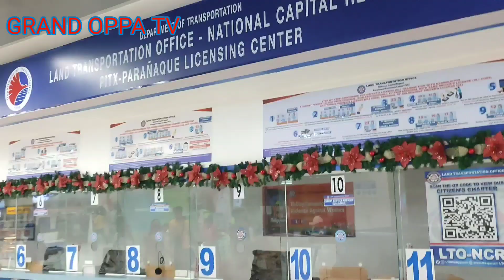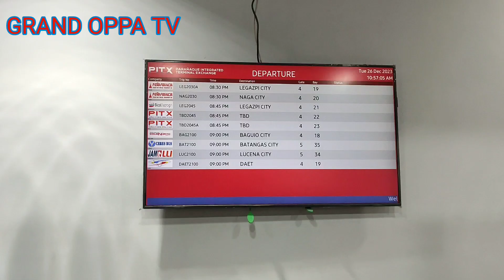Navigating the Future: Exploring PITX, Pasay City's Modern Terminal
Step into the future with us as we embark on an exciting exploration of the modern transport hub that is changing the game in Pasay City - PITX! 🚍 Join the Pasay Explorer on a journey through the innovative design, seamless connectivity, and bustling energy of the Paranaque Integrated Terminal Exchange. From its state-of-the-art facilities to the dynamic transport options, this exploration is your backstage pass to understanding the heartbeat of urban mobility. Whether you're a commuter, an urban enthusiast, or simply curious about the evolution of city transport, our 'PITX Pasay City Exploration' promises an insightful adventure. 🌐🚌 PITXPasay PasayExplorer ModernTerminal UrbanMobility TransportInnovation ExploreWithUs CityTransportHub FutureOfTravel SeamlessConnectivity TransportationEvolution DiscoverPITX"